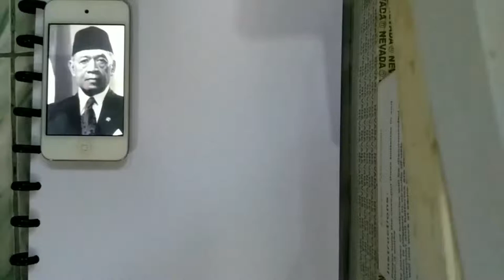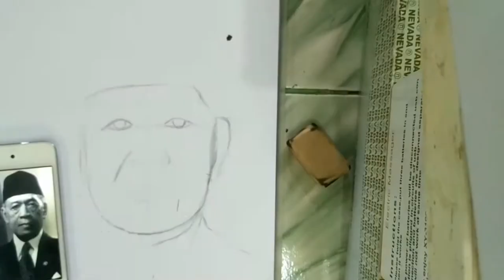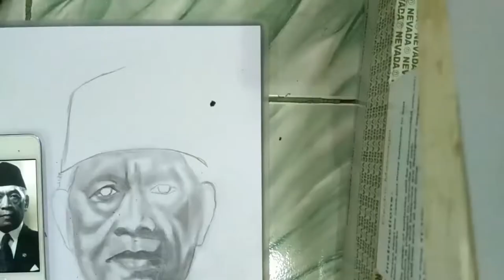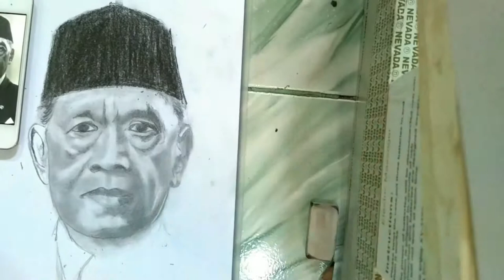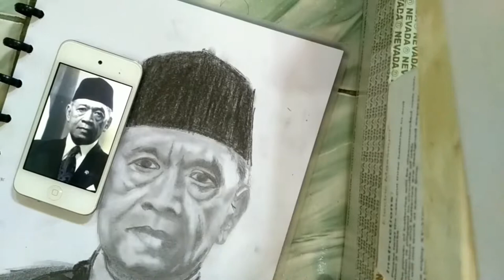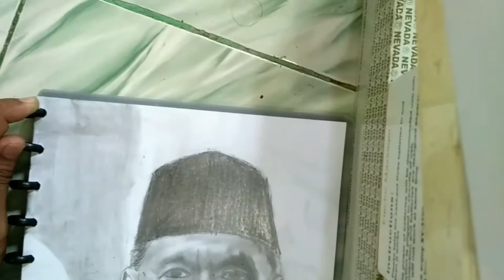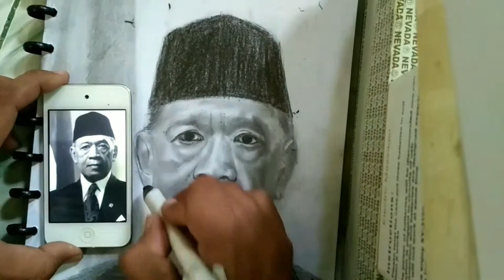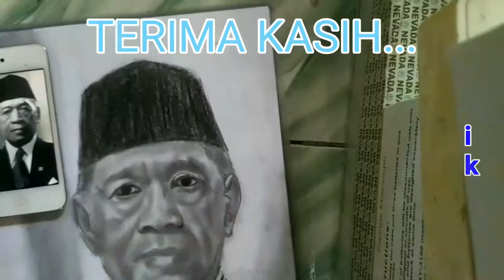Sketsa(sketch)Sultan Hamengkubuwana IX wakil presiden kedua Indonesia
Gusti Raden Mas Dorodjatun atau Sri Sultan Hamengkubuwana IX (bahasa Jawa: Sri Sultan Hamengkubuwono IX, Hanacaraka: ꦯꦿꦶꦯꦸꦭ꧀ꦡꦟ꧀ꦲꦩꦼꦁ​ꦑꦸꦨꦸꦮꦤ IX ), lahir di Ngayogyakarta Hadiningrat, 12 April 1912 – meninggal di Washington, DC, Amerika Serikat, 2 Oktober 1988 pada umur 76 tahun. Ia adalah salah seorang Sultan yang pernah memimpin di Kasultanan Yogyakarta (1940–1988) dan Gubernur Daerah Istimewa Yogyakarta yang pertama setelah kemerdekaan Indonesia. Ia pernah menjabat sebagai Wakil Presiden Indonesia yang kedua antara tahun 1973–1978. Ia juga dikenal sebagai Bapak Pramuka Indonesia, dan pernah menjabat sebagai Ketua Kwartir Nasional Gerakan Pramuka.